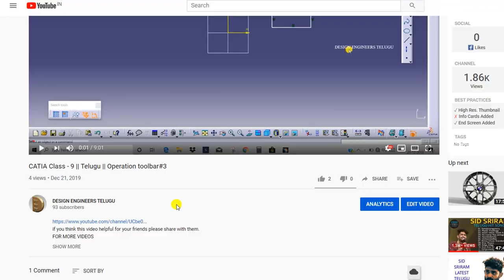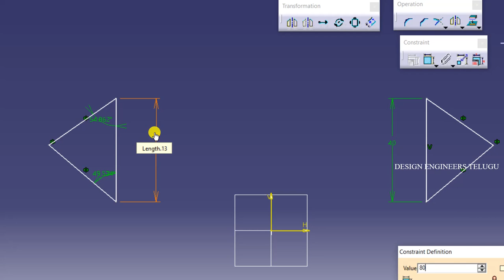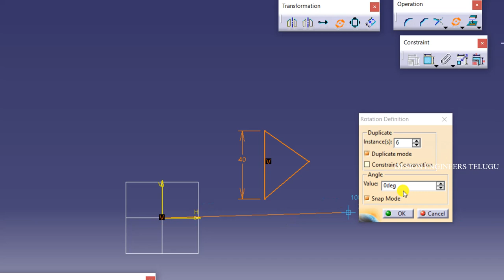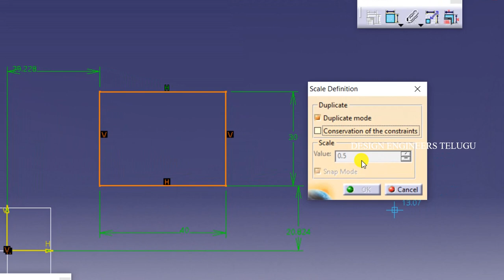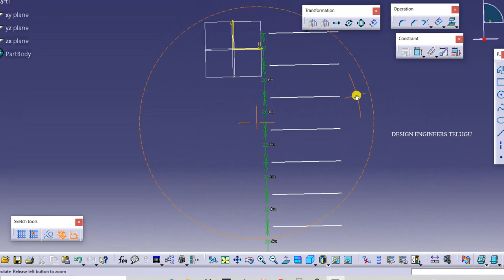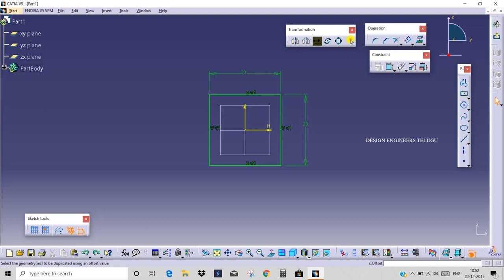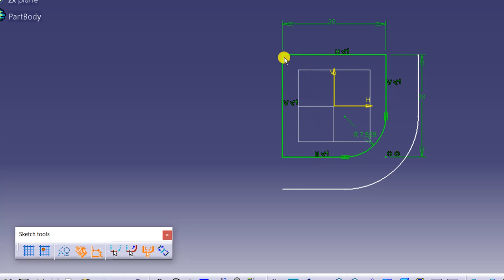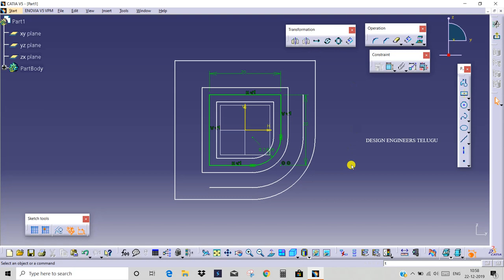CATIA - 10 || Telugu || Operation toolbar#4